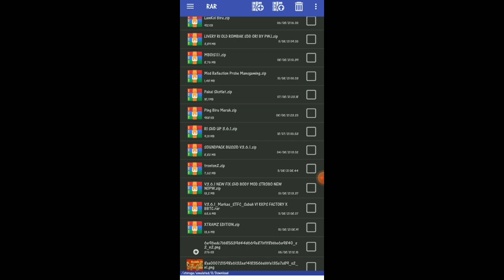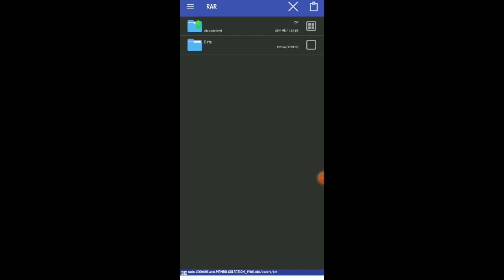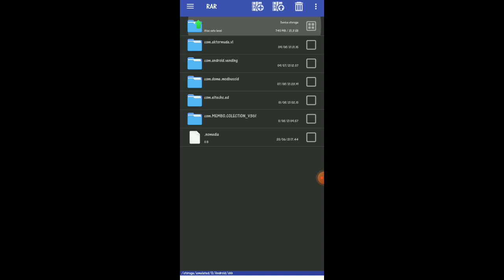Silaturahmi BUSSID Mania ke LOKASI MARKAS STFC ALAS ROBAN BUSSID |MOD MARKAS BUSSID V3.6.1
OK,Selamat datang di channel HSS Team
Gimana kabar kalian slurr?
Semoga sehat selalu ya slurr :)

1download,1Like,1Sub.
Kebaikan Kalian adalah Semangat Saya untuk bikin video selanjutnya :)

Berikut adalah fitur-fitur andalan Bus Simulator Indonesia:

- Sistem leaderboard
- Mod kendaraan

Bussid update v3.6
- penambahan kota Malang
- pembaruan kota Surabaya
- support trailer untuk mod kendaraan
- peningkatan dan optimasi grafis:
-- detil efek lapisan aspal
-- efek refleksi
- perbaikan bug
🔸Device & Editing :
•☑Somay Note 7
•☑Ram 3/32GB
•☑Hedseat Bawaan
•☑Kine Master Pro
•☑Snapseed
•☑Pixelab
•☑PicSay Pro
🔸Credits
🔸Music Bakcsond
JANGAN LUPA BAHAGIA SLURRR .

⭕Ambil part cantumkan credit di atas & Share ulang arahkan ke channel ini🙏

®hssteam2021

Ok jadi divideo ini saya share kodename bussid v3.6.1,yaitu kodename markas stfc alas roban bussid ,lokasi markas stfc alas roban di bussid berada di maps tempel,dan untuk makas stfc alas roban ini menurutku keren banget cuy,kalian wajib download pokonya untuk markas stfc alas roban di bussid v3.6.1 .